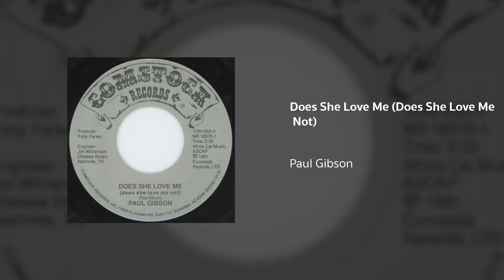Does She Love Me (Does She Love Me Not) | Paul Gibson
Amazon Music